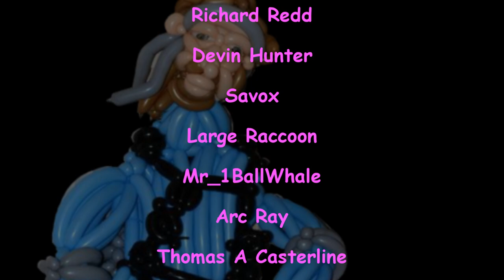I Found a Metal Gear Game WORSE Than Survive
Imagine if you will, Metal Gear on the MSX but then you port it on the NES badly. Then you take that bad NES port and then you take that port and make an even worse and completely unplayable MS DOS port of the game. Then what you have is a game that beats out Metal Gear Survive as the worst MGS game of all time. Solid Snake is not prepared for Big Boss’ pink and blue crapstravagansa